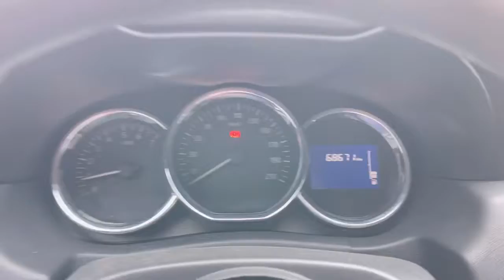Мини обзор. Nissan Terrano. 2018